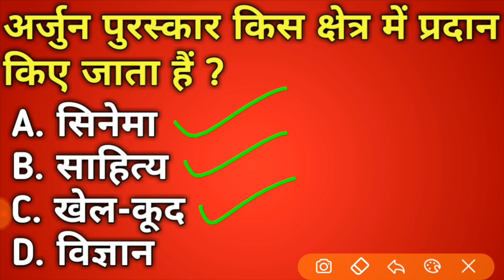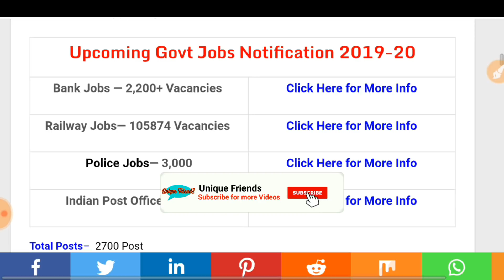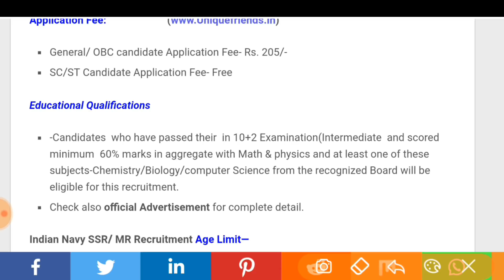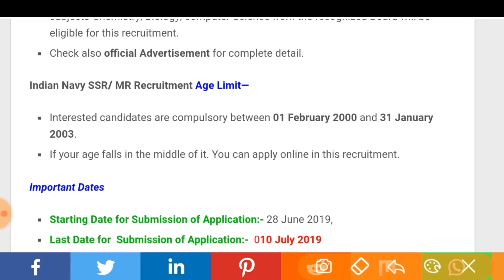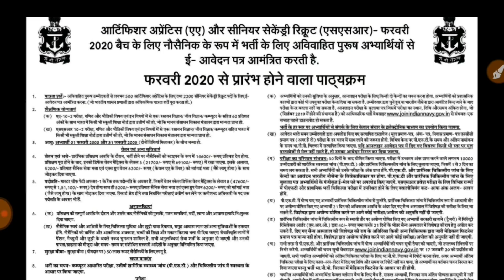Indian Navy Recruitment 2019 Apply Online | Indian Navy MTS Vacancy 10th Pass | June Latest Govt Job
Queries Solved:-
1. Indian Navy Vacancy 2019
2. indian navy recruitment 2019
3. indian navy bharti 2019
4. indian navy vacancy 2019 10th pass
5. indian navy vacancy 2019 12th pass
6. indian navy bharti 2019 12th pass
7. indian navy recruitment 2019 for 10+2
8. indian navy recruitment 2019 for 10+2
9. indian navy recruitment 2019 10th pass
10. indian navy recruitment 2019 10th pass
11. indian navy jobs
12. indian navy civilian recruitment 2019

 Indian Navy Tradesman mts vacancy  2019-For 1135 Posts
How to Apply Online Indian Navy  Tradesman mts Registration Application Form Join Navy
Navy mts Recruitment 2019 Application Form Kaise Bhare | Indian Navy Form 2019 -
Indian Navy mts Step by Step Online Form Apply | 10th Pass | No Fee | No Exam.
Indian Navy MTS New Vacancy 2019 || 10th Pass Vacancy || All India
 Indian Navy MTS 10th Pass Recruitment 2019 - Exam Pattern & Syllabus
Indian Navy mts 1135 post Step by Step Online Form Apply | 10th Pass | No Fee | No Exam.
Indian Navy Tradesman  Online Form 2019-For 1135 post
Indian Navy Recruitment 2019 | बिना physical Navy भर्ती Apply Online for 1135 Tradesman Met vacancy
Indian Navy Sailor Recruitment 2019 | Indian Navy Sailor Job Vacancy 2019 | 10वीं पास भर्ती
Indian Navy mts Online Form 2019 Fillup Step by Step कैसे भरे ? हिंदी में
INDIAN NAVY VANACAY 2019 //INDIAN NAVY // भारतीय नौसेना में वैंकन्सी 2019 /ALL INDIA//Govt Job/भर्ती
Indian Navy mts Recruitment 2019 | Selection Process | Age Limit | Education | Apply Online
Navy vanacay 2019// नेवी भर्ती 2019// Navy Recruitment //सैलरी : 47600//10th pass vanacay // latest
Indian navy tradesman 2019 cut off

indian navy last date 2019,
indian navy vacancy 2018 last date,

Jobs after gradaution, 10th pass jobs, Latest jobs in india, Top jobs, Latest jobs, Latest rojgar samachar, Rojgar samachar, latest govt jobs 2019